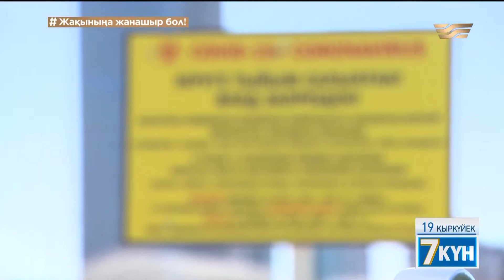Пайдасыз шығынды қысқарту: Квазимемлекеттік сектор реформаланады